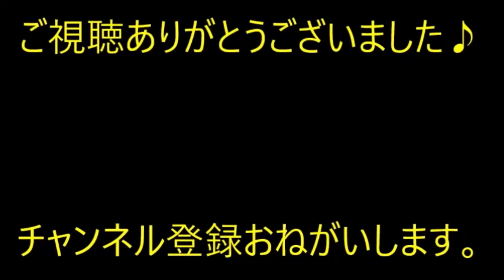義弟嫁と観光地へ、お散歩。ランチ→お散歩→お茶したんだけど、私にとっては何もかも高かった。→格差ショックで寝込んだ。夫に話すと…【痛快・スカッとジャパン】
※動画音楽
　LAMP BGM　様